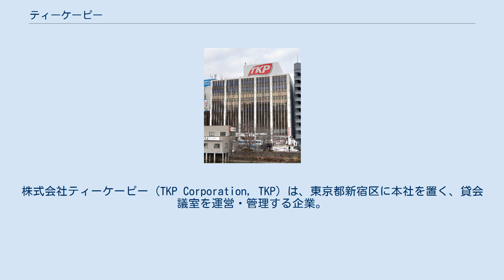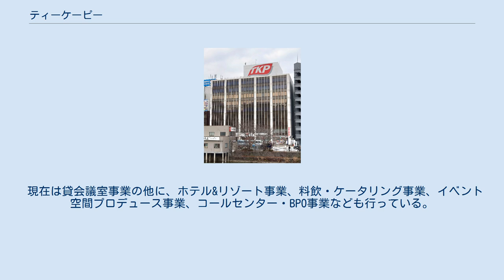ティーケーピー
株式会社ティーケーピー (TKP Corporation, TKP) は、東京都新宿区に本社を置く、貸会議室を運営・管理する企業。
貸会議室運営では国内最大手。
 伊藤忠商事出身で、日本オンライン証券（後のカブドットコム証券）およびイーバンク銀行（後の楽天銀行）の設立メンバーのひとりとなった河野貴輝が2005年に起業。
取り壊し間近なビルや遊休不動産を探し当てては、格安の家賃で借りて貸会議室事業を展開する手法で事業規模を拡大させた。
伊藤忠時代のディーラー経験から、不動産マーケットにデュレーションの概念を持ち込んで、貸会議室を時間単位に小分けしてインターネットで販売をしたのが始まりとなる。
社名の「TKP」は創業者である河野貴輝のイニシャルに由来している ("Takateru Kawano Partners") が、一方で“Total Kukan Produce”の意味も持たせているという。
 現在は貸会議室事業の他に、ホテル&リゾート事業、料飲・ケータリング事業、イベント空間プロデュース事業、コールセンター・BPO事業なども行っている。
アパホテルと組みホテルのフランチャイズも行っている。